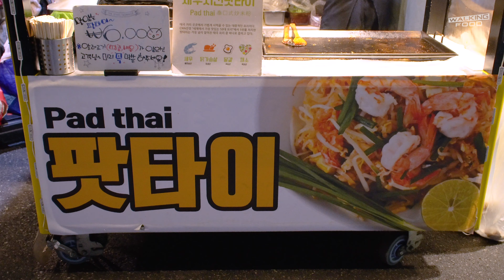엄마와 아들이 함께 만드는 사랑의 태국 팟타이 / Pad Thai of love made by mother and son / korean street food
태국 전통 팟타이를 대구 야시장에서 만났습니다. 엄마와 훈남 아들이 함께 만드는 매력적인 팟타이!
대구 서문시장 야시장에서 만나보세요!

🚩 팟타이 (Pad Thai)

📢 Price
💳 KRW 6,000
💵 USD 5.12

🔎 Location
대구광역시 중구 큰장로26길 45
45, Keunjang-ro 26-gil, Jung-gu, Daegu, Republic of Korea